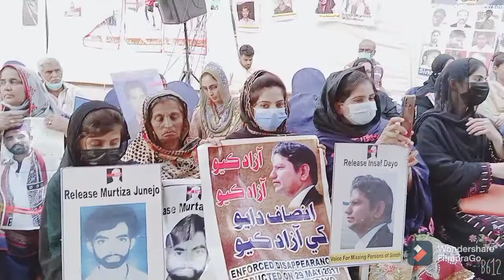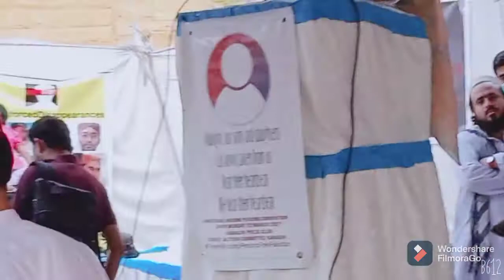human rights ki taraf se missing persons seminar#h.news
human rights ki taraf se missing persons seminar .ex .senetors Raza rabani and others.ne khitab kia.missing person ki families ne bhi shirkat ki.programme press clob Karachi me munakid juwa.h.news Karachi